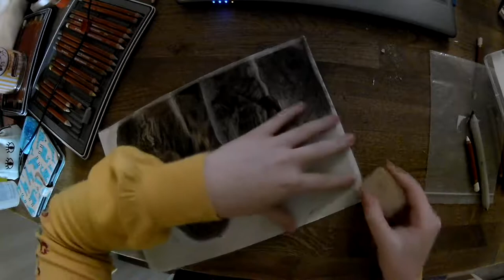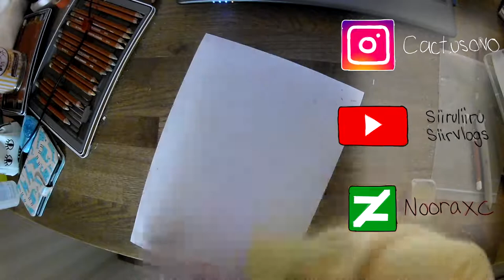Spaniels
A commission of two irish water spaniels that I finished in december. This was quite an ambitious process but in the end I came through. I think actually that this is the best piece so far! Next up I have some other art videos coming so be on the watch!

Drawing time: Probably like 6 hours in total or something
Medium: Colouring pencils
Tools: Paper, Derwent drawing colouring pencils, nail polish remover as a solvent.

You may also look what kind of other content I make to youtube from channel siiruliiru.